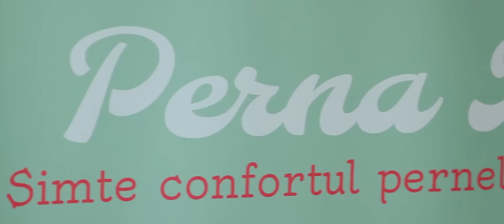Rezultate COACHING - Dumitru Bordea - AngryBusiness